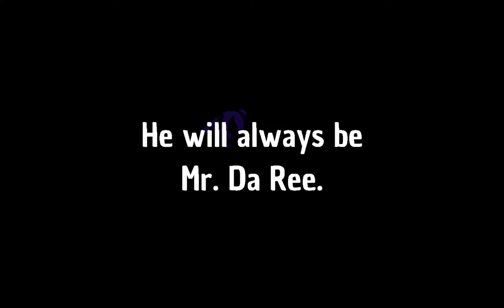The Upturned Ep 1 - The Adventures of Mr. Da Ree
The Upturned adventure begins as Mr. Da Ree *Not named by choice* has entered the after life and must make his way to the Upturned Inn and must also face some misadventures as he goes through the Inn to get to his room 14341 on floor 1434.